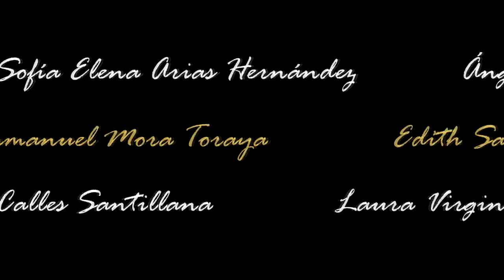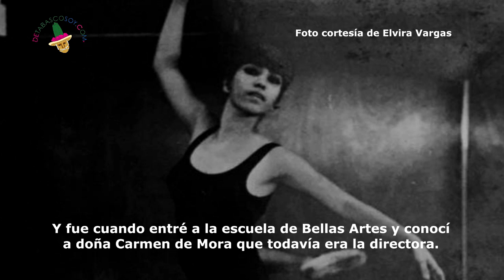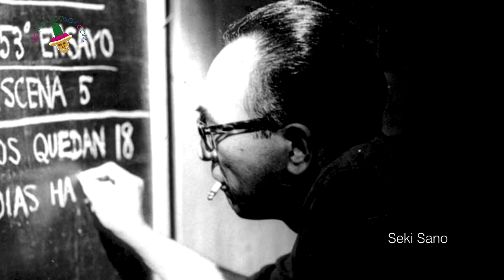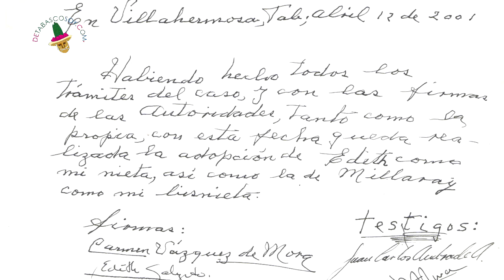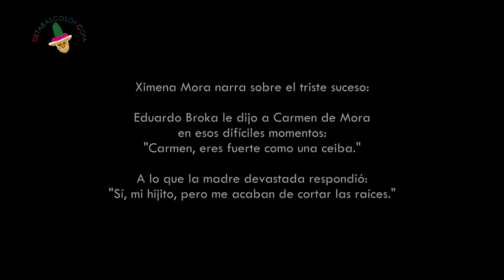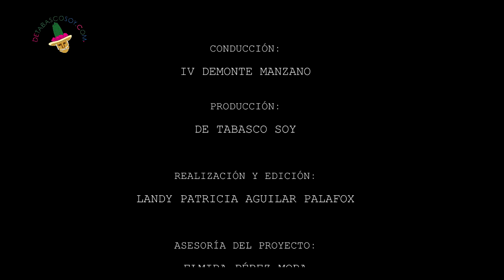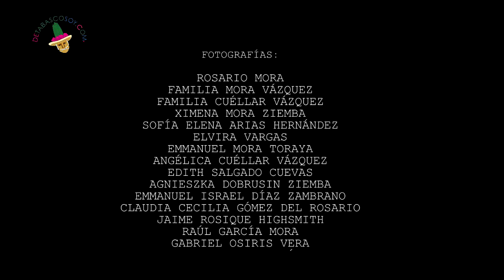Testimonios: Carmen de Mora, junto al Grijalva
Una producción original de DeTabascoSoy.
Conducido por Iv Demonte Manzano.
Realización: Landy Patricia Agular Palafox.

Un modesto homenaje a la gran artista que transformó la entidad y la vida de muchos tabasqueños.
Hoy 15 de agosto a las 7 de la noche.
Disfruten escuchando las memorias de quienes tuvieron la oportunidad de convivir con ella.
Participan:
ROSARIO MORA
XIMENA MORA ZIEMBA
JUAN TORRES CALCÁNEO
LAURA VIRGINIA OCAÑA ZURITA
MARÍA TERESA CALLES SANTILLANA
ELVIRA VARGAS
EMMANUEL ISRAEL DÍAZ ZAMBRANO
CLAUDIA CECILIA GÓMEZ DEL ROSARIO
EMMANUEL MORA TORAYA
SOFÍA ELENA ARIAS HERNÁNDEZ
ÁNGELES RODRÍGUEZ
EDITH SALGADO CUEVAS
MILLARAY TRUJILLO SALGADO
EDUARDO BROKA
FRANCISCO JOSÉ HERNÁNDEZ GIORGANA
ANGÉLICA CUÉLLAR VÁZQUEZ